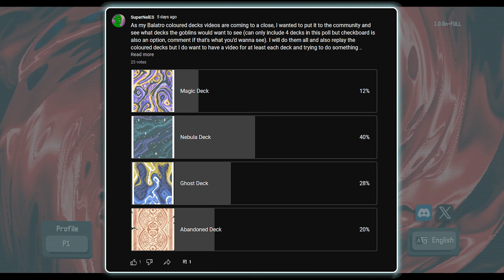This Build Rides the Bus until the very end!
Hey Folks, I'm back with another Balatro video, the new rougelike deckbuilder sweeping the nation, or at least it is according to Northernlion! Another relatively quick run of Balatro in this video.

With the basic decks completed, I am now moving on to the more advanced decks this time with the ghost deck, with some early luck and turning Ride the Bus into a Polychrome, I was able to ride this combo into the stars! Well Constellation and a lucky ceremonial dagger helped as well!

Chapters
Intro: 00:10
Ante 1: 03:50
Ante 2: 05:42
Ante 3: 08:01
Ante 4: 11:36
Ante 5: 16:28
Ante 6: 20:02
Ante 7: 23:40
Ante 8: 29:20
Endless: 30:25